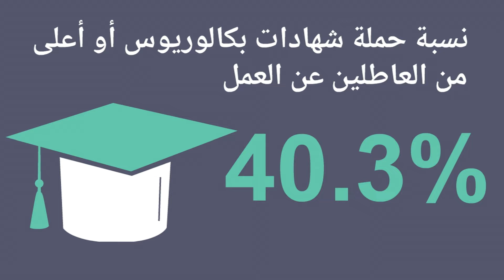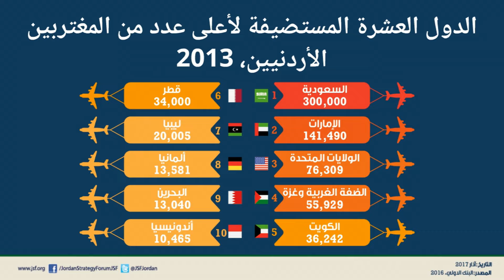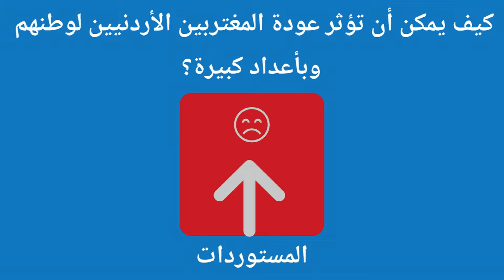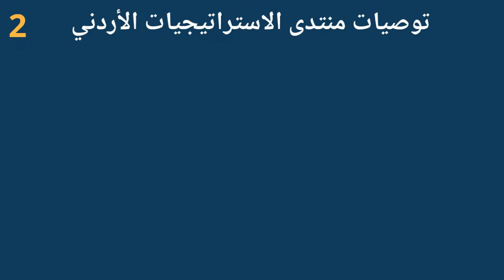فيديو قصير عن دراسة منتدى الاستراتيجيات الأردني المغتربون الأردنيون : الفرصة والتحدي